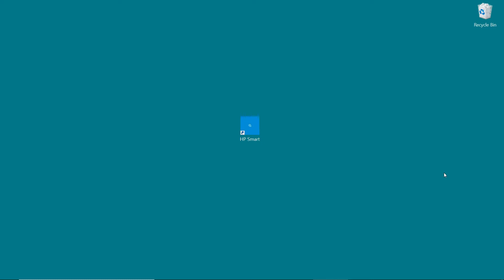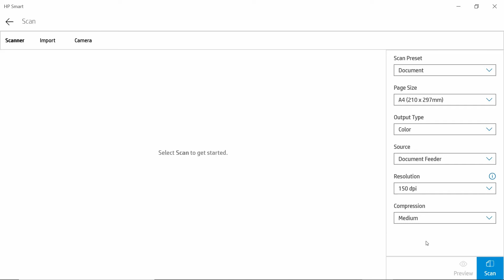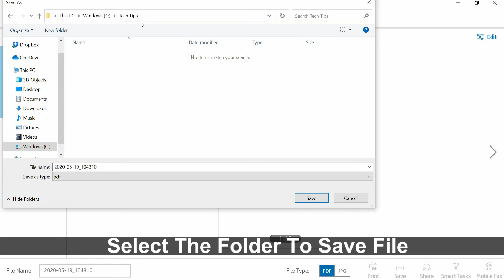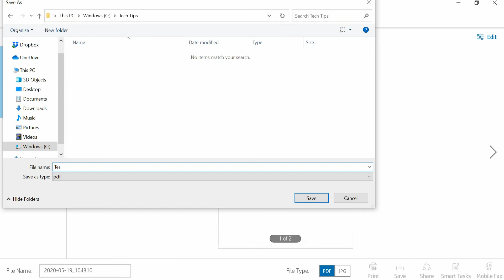HP Color LaserJet Pro MFP M283fdw Printer : Scan a document using HP Smart on Win 10 PC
This tutorial shows how to Scan a document with HP Smart app on a Windows 10 computer.

This was shown using the HP Color LaserJet Pro MFP M283fdw Printer.

We show the settings to use as well as how to save the PDF file with a Medium compression setting.

HP Color LaserJet Pro MFP M283fdw Printer is a 4-in-1 printer (Print, Copy, Scan & Fax) that features Dual-Band WiFi, built-in fast Ethernet & Hi-Speed USB connection.